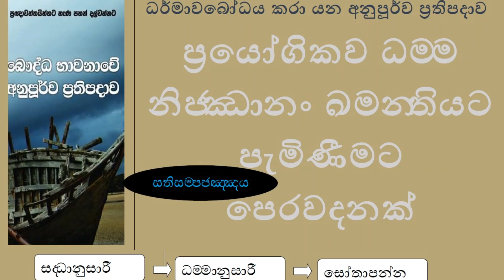අනුපූර්ව ප්‍රතිපදාව 02 - ප්‍රයෝගිකව ධම‍්ම නිජ‍්ඣානං ඛමන‍්තියට පැමිණීමට පසුබිම.